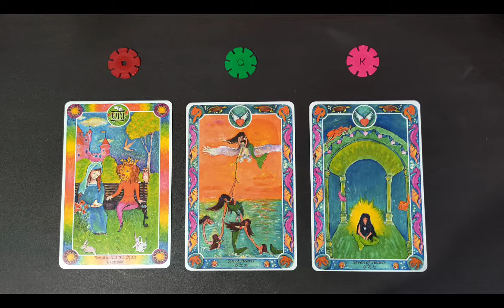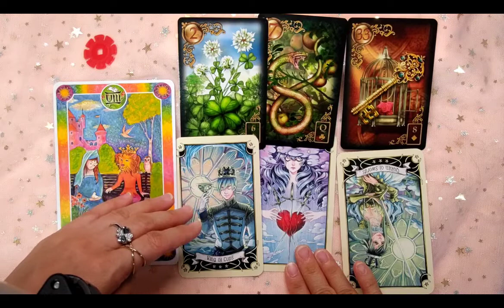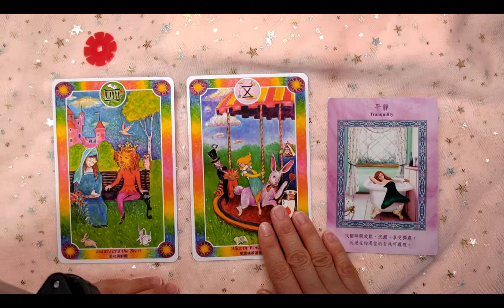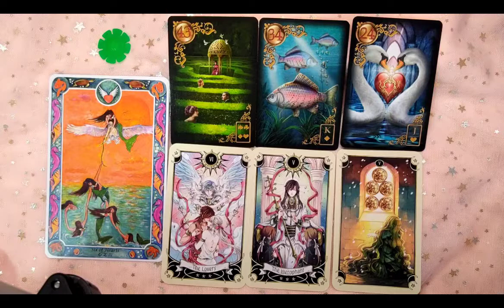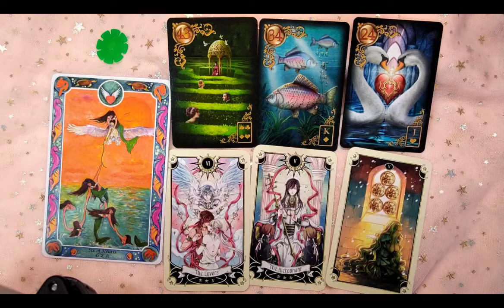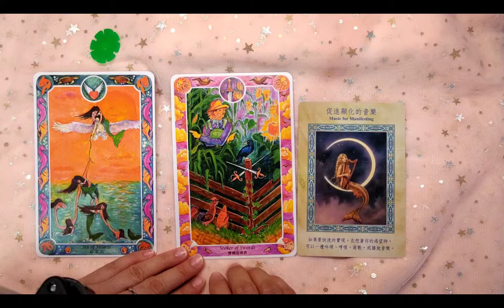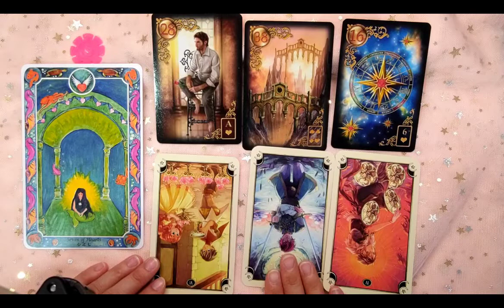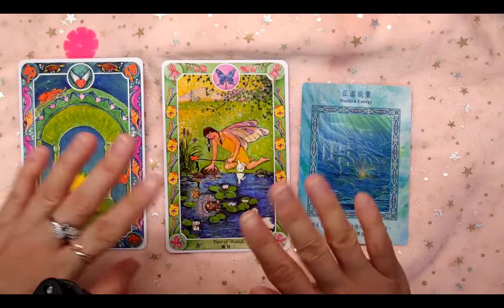塔羅占卜✨從童話來看你的天賦? 你將能開創什麼人生?🔮嫻話的塔羅時間。tarot. What are your talent with fairy tales? How is the life?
從童話來看你的天賦? 如何用運?將能開創什麼人生? What are your talents with fairy tales?How to do it? What kind of life will you create? How is the life?tarot

(如果覺得故事太長，可以跳過喔~~)
影片段落
00:00題目和開場白
0:01:55本次所用卡牌
00:02:55第一組故事1(美女與野獸)
00:09:20第一組解牌1(天賦，如何運用)
00:14:05第一組故事2(愛麗絲夢遊仙境)
00:24:59第一組解牌2(未來如何)
00:26:57第二組故事1(鸛鳥)
00:40:07第二組解牌1(天賦，如何運用)
00:45:43第二組故事2(綠野仙蹤)
00:51:07第二組解牌2(未來如何)
00:54:42第三組故事1(亞特蘭提斯)
00:57:44第三組解牌1(天賦，如何運用)
01:04:12第三組故事2(水仙子)
01:11:41第三組解牌2(未來如何)

本次影片所使用的故事來源如下(the fairy tale and  the story from):
美女與野獸(Beauty and the Beast):